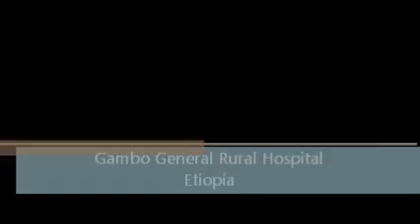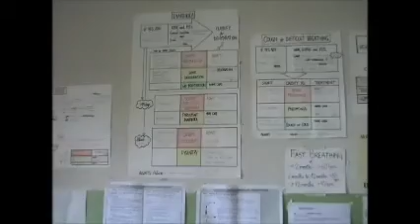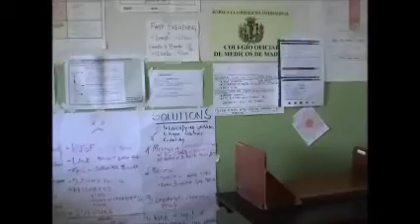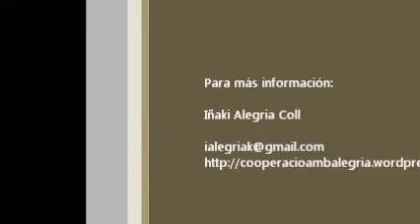Gambo General Rural Hospital, Etiopía